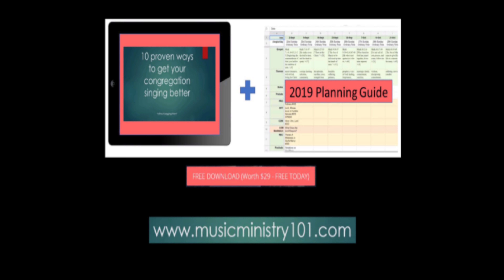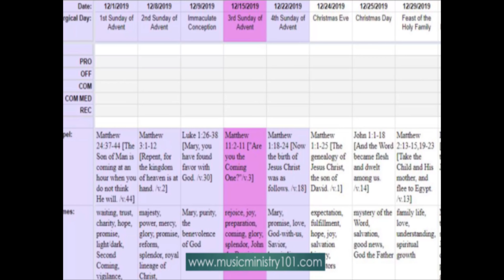Respond and Acclaim June 9 2019 Pentecost Psalm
Respond and Acclaim Psalms and Gospel Acclamations

Choir Directors: Motivate your choir and get them to sound professional with my Choir Essentials training program found here:

with Michael Carney @ St. Patrick's Church, Farmington, CT
for educational use only
All copyrights remain with their owners.
Performed by Michael Carney
Sheet music can be purchased and downloaded from ocp.org

How can I support Music Ministry 101?

Thank you for helping me in my mission to bring valuable content into our field of music ministry.  I hope to help many music directors and cantors and have been posting training videos and psalms for over a year!  It has been a wonderful service.  If you’d like to make a regular donation to help cover the cost of camera equipment, microphones, website fees, and so on, you can make a small monthly donation with Patreon.